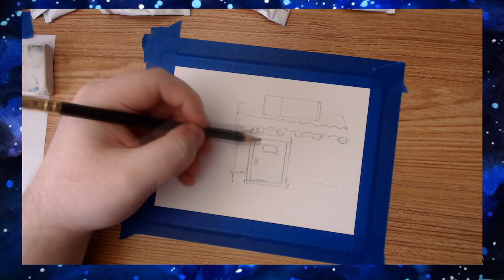[Time Lapse] Nook's Cranny in Gouache